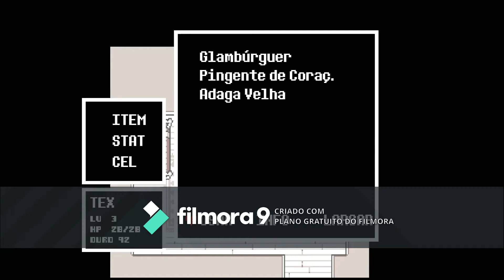undertale musica da histoira toda